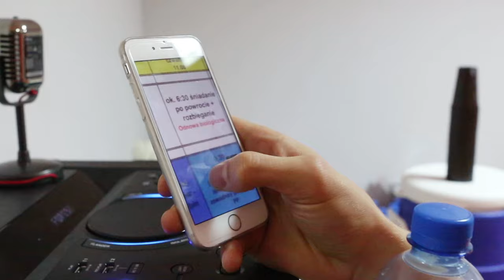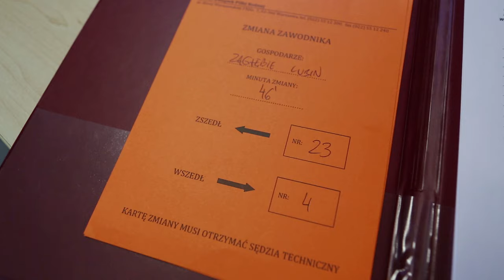Mecz: Zagłębie Lubin - Pogoń Szczecin | Sezon 16/17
KGHM Zagłębie zremisowało z Pogonią Szczecin w meczu 4. kolejki Lotto Ekstraklasy (0:0). Wynik spotkania otworzył Kamil Drygas w 61 minucie, a w końcówce do remisu doprowadził Łukasz Janoszka.
KGHM Zagłębie Lubin 1-1 Pogoń Szczecin
Łukasz Janoszka 84 - Kamil Drygas 61
Zagłębie: 1. Martin Polaček - 24. Jakub Tosik, 33. Ľubomír Guldan, 5. Jarosław Jach, 23. Daniel Dziwniel (46, 4. Aleksandar Todorovski) - 7. Krzysztof Janus, 20. Jarosław Kubicki, 28. Łukasz Piątek, 17. Adrian Rakowski (64, 18. Filip Starzyński), 14. Łukasz Janoszka - 27. Michal Papadopulos (59, 26. Krzysztof Piątek).
Pogoń: 66. Dawid Kudła - 9. Adam Frączczak (90, 21. Sebastian Rudol), 4. Jakub Czerwiński, 3. Jarosław Fojut, 33. Mateusz Lewandowski - 11. Spas Delew (82, 77. Ricardo Nunes), 14. Kamil Drygas, 23. Mateusz Matras, 6. Rafał Murawski, 7. Ádám Gyurcsó - 18. Seiya Kitano (70, 93. Łukasz Zwoliński).
Sędzia: Tomasz Kwiatkowski (Warszawa)
Widzów: 6298